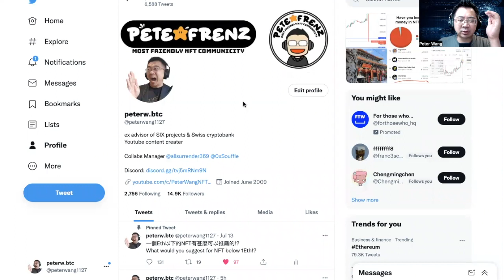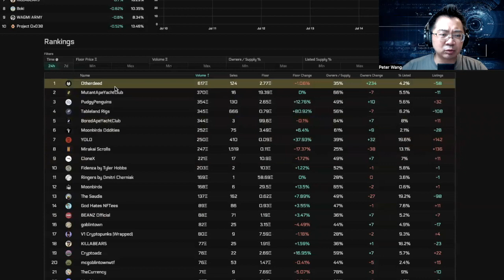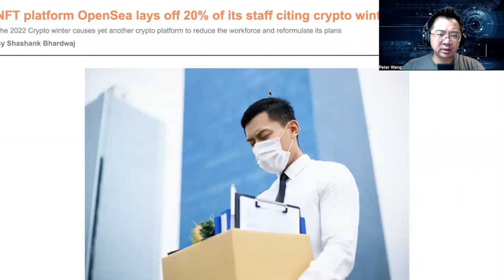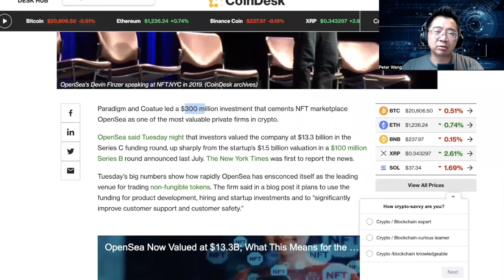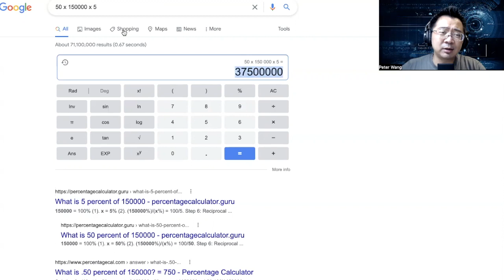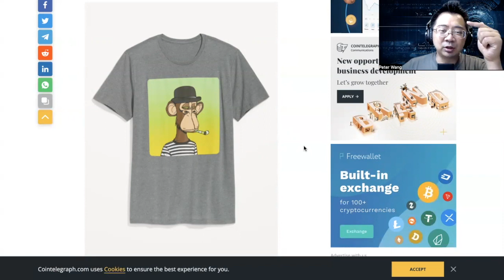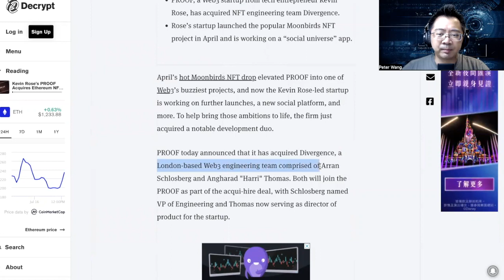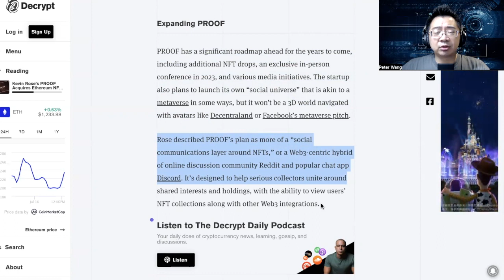【藍籌NFT】Opensea裁員,無聊猴時尚,月鳥團隊收購案!?